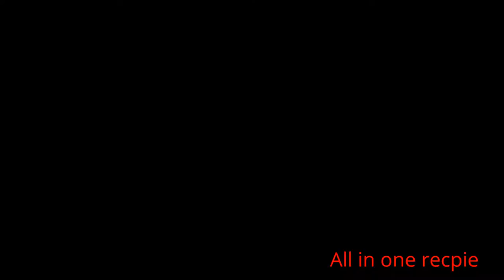how to make flour biscuits in easy way full tutorial